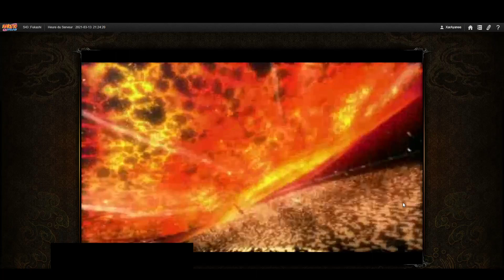Naruto Online FR GGS #67,2 Inazagi VS Kamigakure